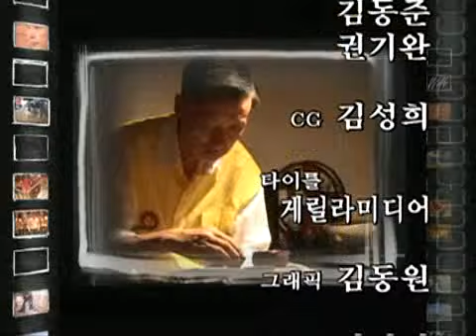Screening Humanity 20090623 #004